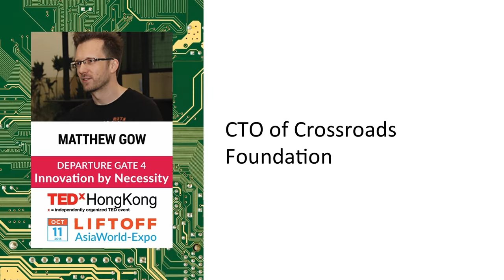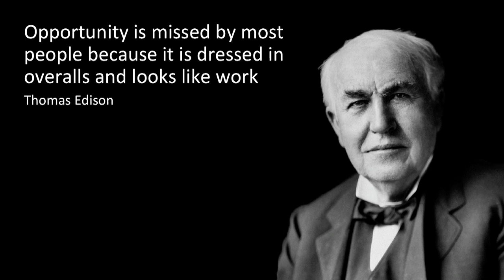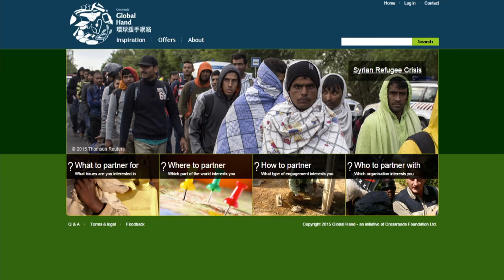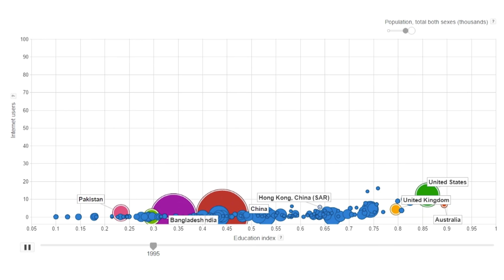Itching for innovation | Matthew Gow | TEDxHongKong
Innovations arise from the convergence of many itches, ideas and investments.
Communications technology accelerates the convergence of ideas and investments, but it all starts with an itch. Matthew, Director of Strategy for Crossroads Foundation, shares about an interesting way to help people get itchy about the world’s most pressing problems.

Matthew Gow is the Vice President of Global Hand and CTO of Crossroads Foundation. He is an experienced IT and management professional with a commitment to positive social impact.

Gow’s background in IT includes tenures at Hewlett­Packard, ING Bank, and SAP. He manages the development of various online portals such as the Crossroads Foundation and the United Nations business partnerships portal that facilitate partnerships between nonprofit organisations, corporations, government bodies and other entities. His state of the art websites to help those in need has earned him a nomination for the Spirit of Hong Kong Awards.